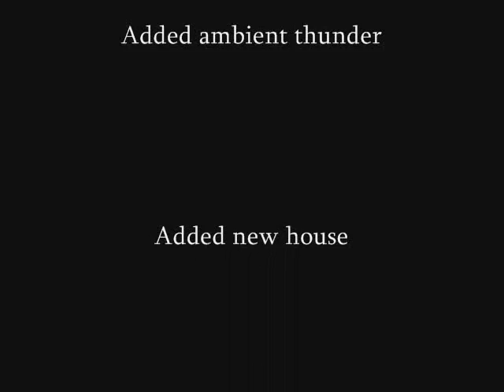Planina Seoski Upadate # 2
Update number 2